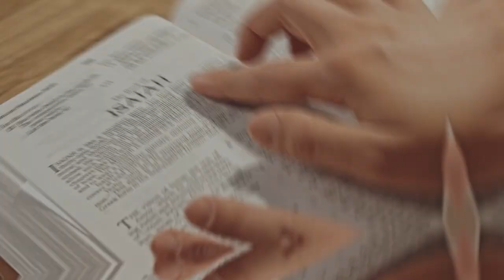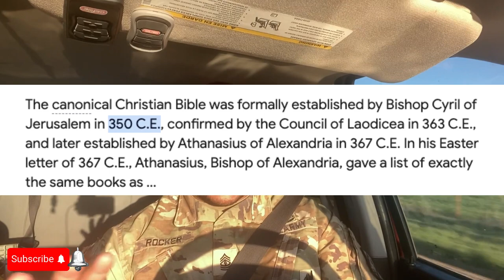IS JESUS THE TRUE NAME OF THE MESSIAH? WHY IT MATTERS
Explore the accuracy of the name Jesus in this thought-provoking video. Discover why the name of the Messiah matters and its true meaning in your faith.